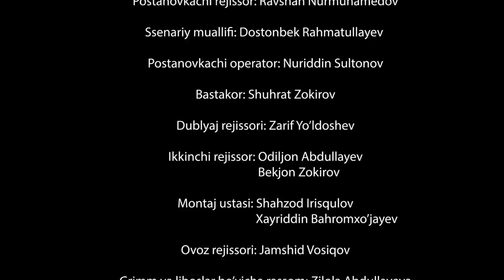Hayot davom etar - Yetimning haqqi | Ҳаёт давом этар - Етимнинг ҳаққи